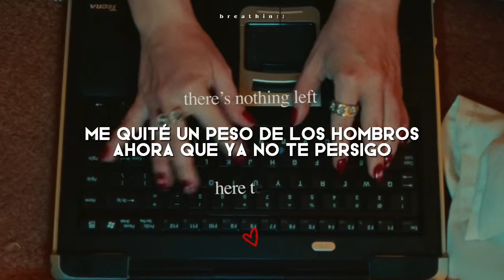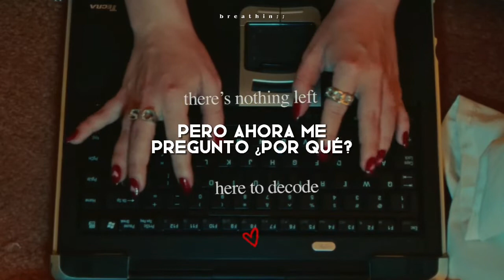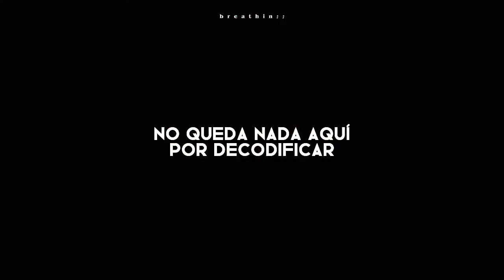Decode - Sabrina Carpenter // Sub.Español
You're good at the falling, not the staying there
You're good at the giving too much then getting scared
You're good at impersonating someone who cares
And you had me for a minute there

But now I wonder why
I let your confusion keep me up at night
Re-read every single undertone and I

Over analyzed it
Front, back and beside it
Where else can we go?
There's nothing left here to decode
Done lookin' for signs in
The gaps and the silence
It's just getting old
Mmm-mmm-mmm

There's a weight off my shoulders now that I don't chase you
Being myself, did that emasculate you?
Learning from you that I can walk away too
And you had me for a minute too

I let your indecision keep me up at night
Unpacked every single word you wrote and I

Mmm-mmm-mmm
Mmm-mmm-mmm

(I wanna make a video to our future selves)